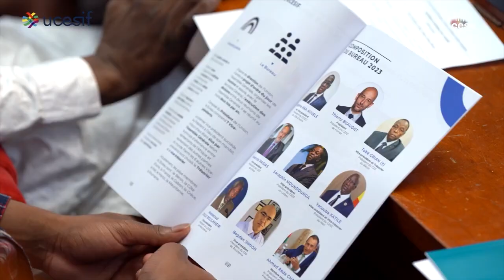L'UCESIF a 20 ans !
Soutien au dialogue avec la société civile et à la création de nouveaux Conseils économiques et sociaux, progrès économique, social et environnemental, coopération entre ses membres et diplomatie des sociétés civiles organisées : il y a 20 ans, le 15 novembre 2004, 16 Conseils signaient à Ouagadougou, au Burkina Faso, les premiers statuts de l’UCESIF, l’Union des Conseils économiques et sociaux et Institutions similaires francophones